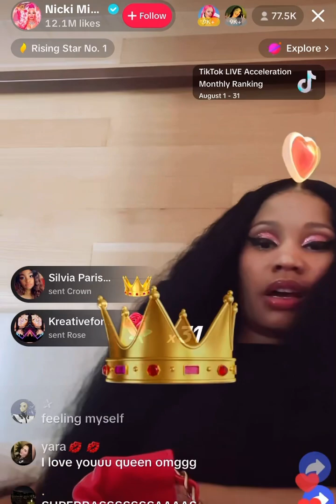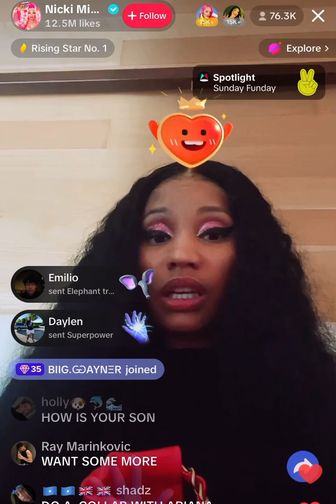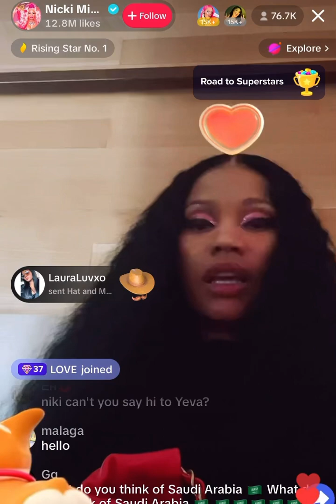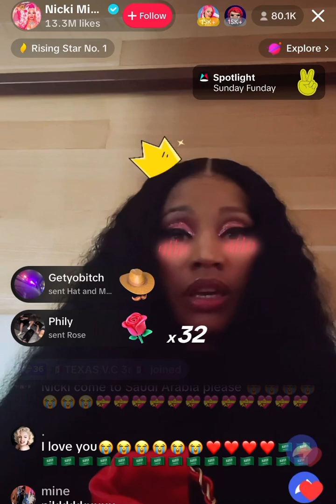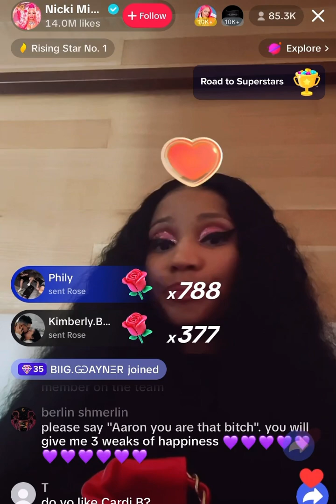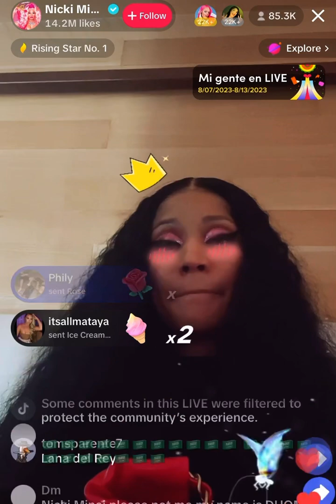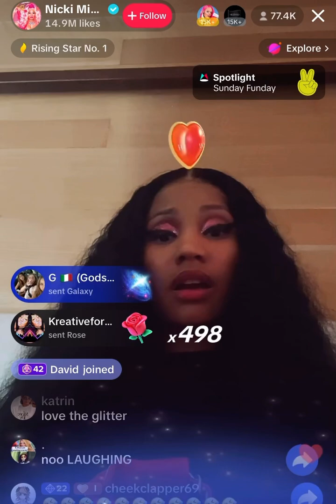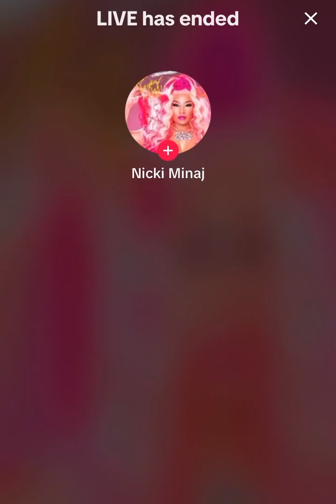Nicki minaj tiktok live